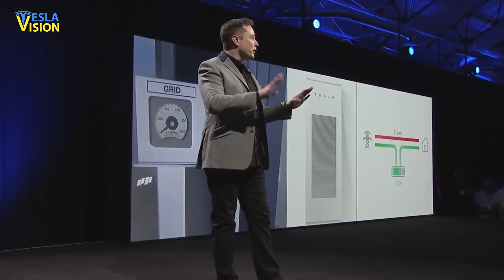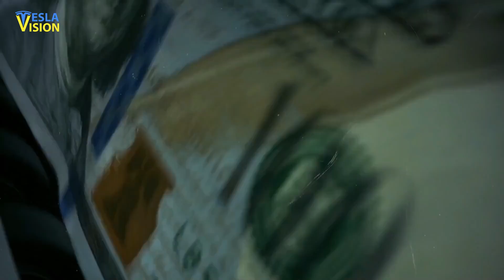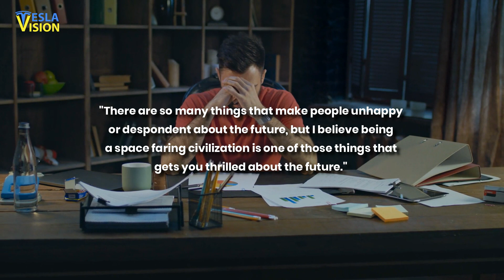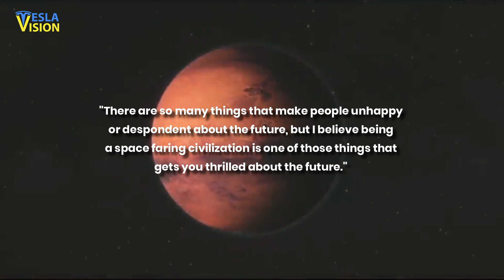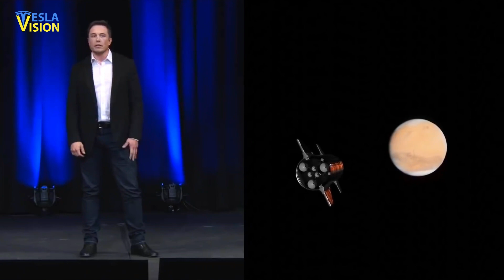Elon Musk's Controversial Mega-City Of The Future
NEW VIDEO 👇
⚠️ Tesla Homeowners Weren't Expecting This Big Surprise!